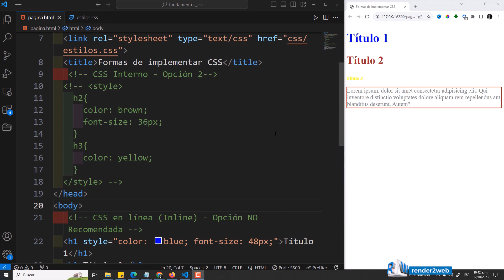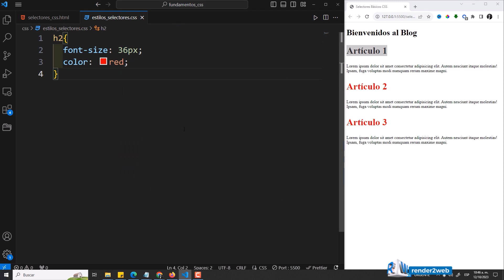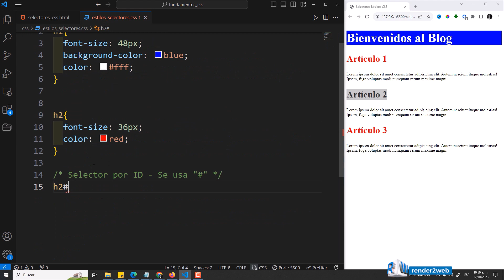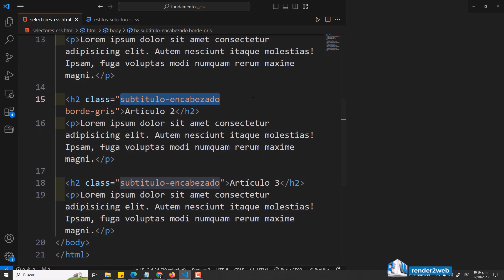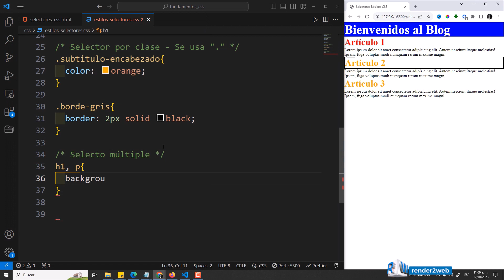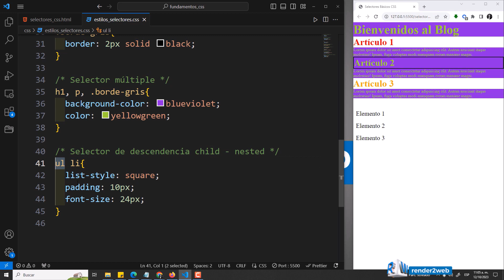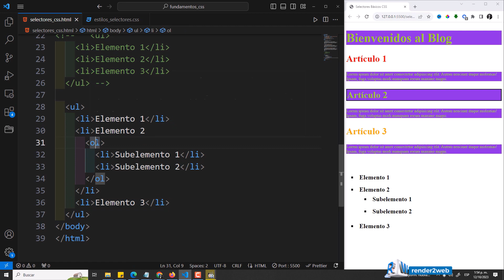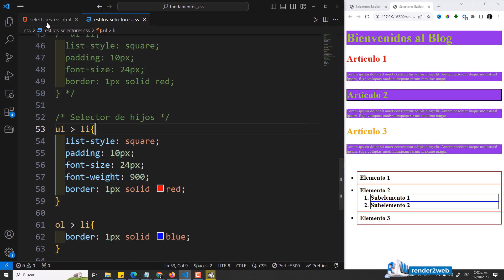Selectores Básicos en CSS: Aprende a Estilizar tu Web desde Cero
En este tutorial, te explicamos los selectores básicos en CSS y cómo usarlos para aplicar estilos a tu página web de manera efectiva. Descubre cómo seleccionar elementos por su nombre de etiqueta, clases, ID y más. Perfecto para principiantes, este video te guiará a través de ejemplos prácticos que te ayudarán a entender y dominar los fundamentos de los selectores en CSS. ¡Comienza tu viaje en el diseño web con una base sólida en CSS!